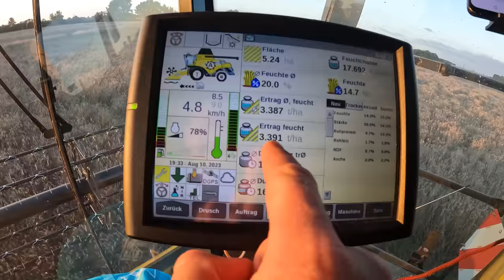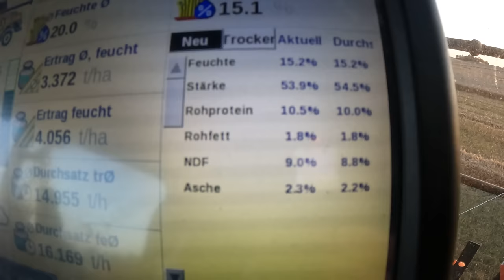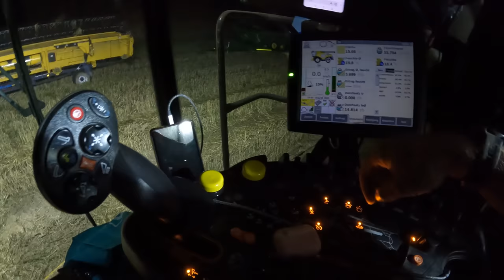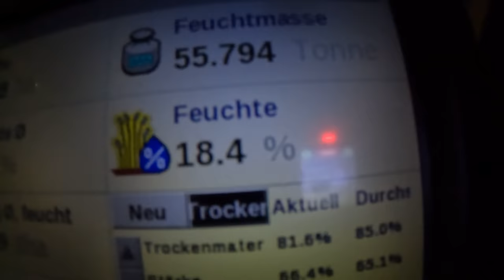Vlog #217 Ich hab Lohnarbeit angenommen!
John Deere
Volmer Culex
Stip-Till